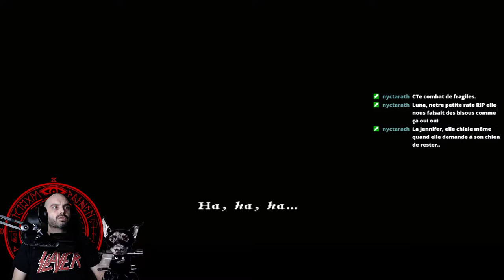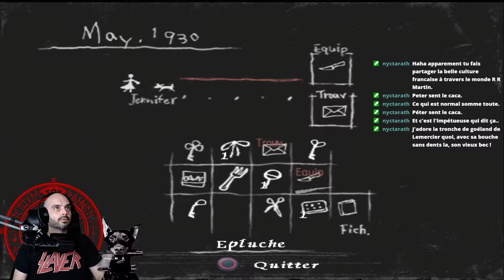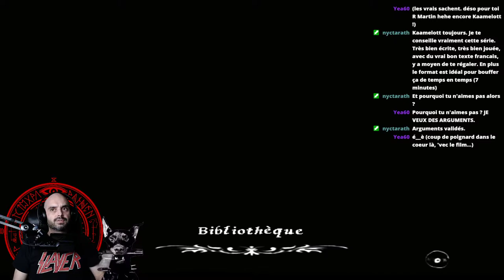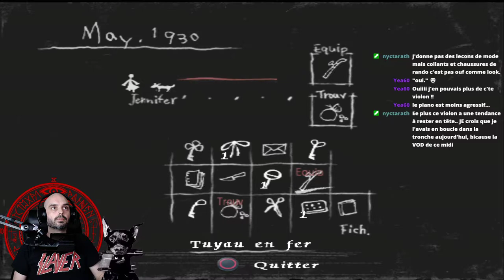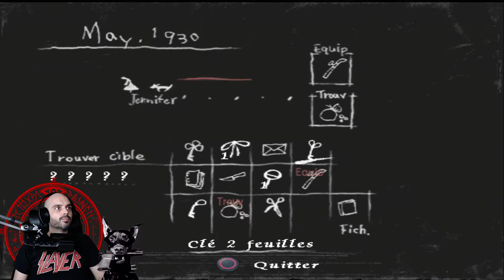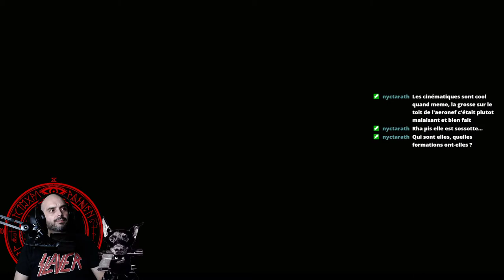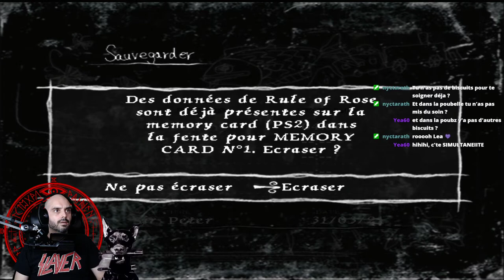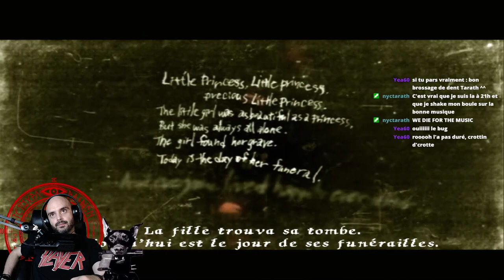[FR] Rule of Rose | Partie 3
Walktrough [FR] Rule of Rose | Partie 3